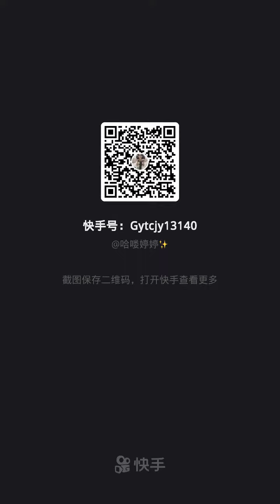Top seafood eaters and want to eat #16